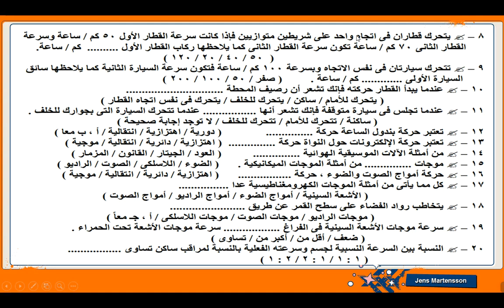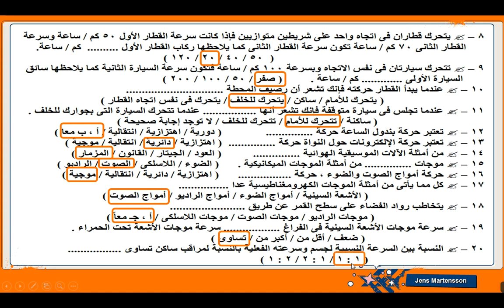علوم 1ع مستر محمد عبده مراجعة شهر ابريل الجزء الثالث